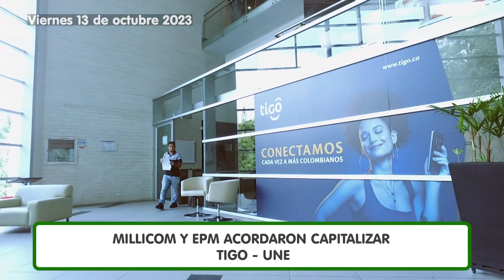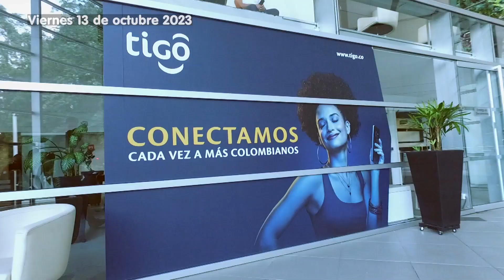Resumen Semanal de EPM - 13 de octubre de 2023